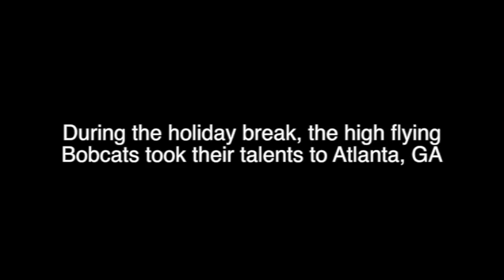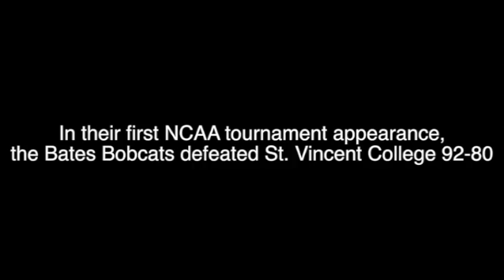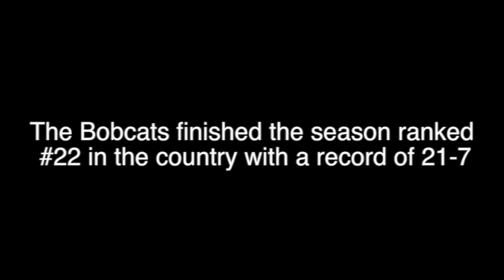2014-15 Bates Bobcats Highlights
2014-15 Bates Bobcats Highlights. It was an unbelievable year as the Bobcats advanced to the Sweet 16 in the D3 NCAA Tournament and finished #22 in the country.